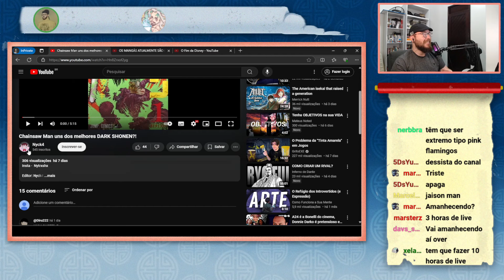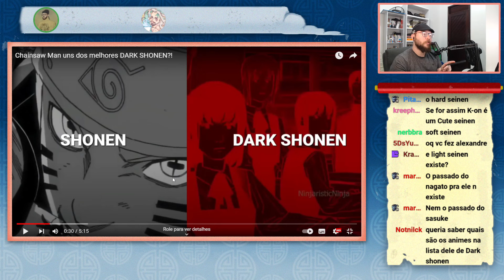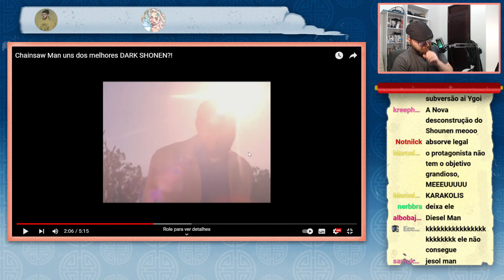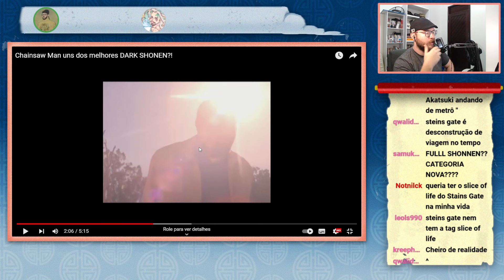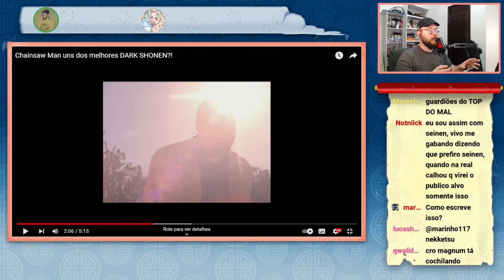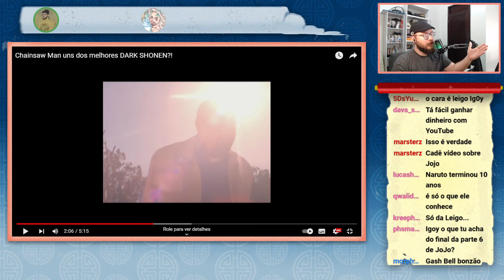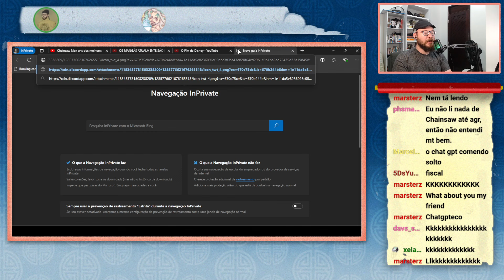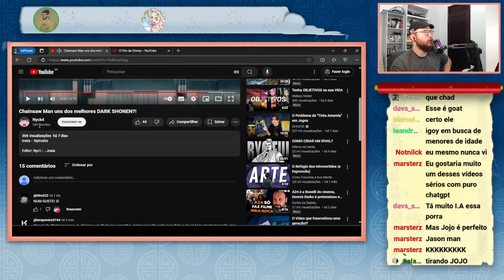OQUE É UM ''DARK SHOUNEN''? | END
Ig0y e Overkilledred reagem ao vídeo "Chainsaw Man: Um dos Melhores Dark Shounen?!" e, como de costume, Ig0y não perde tempo e aproveita a oportunidade para desmascarar o mito do "dark shounen". Com seu vasto conhecimento sobre gêneros, demografias e subgêneros, Ig0y explica detalhadamente a diferença entre demografia e gênero, e como a categorização equivocada do "dark shounen" é uma farsa. Ele refuta completamente o conceito apresentado no vídeo, mostrando que essa classificação não faz sentido dentro do entendimento correto dos gêneros e categorias nos animes e mangás. Com comentários precisos e Over complementando a discussão, o vídeo se transforma em uma verdadeira aula sobre o tema!